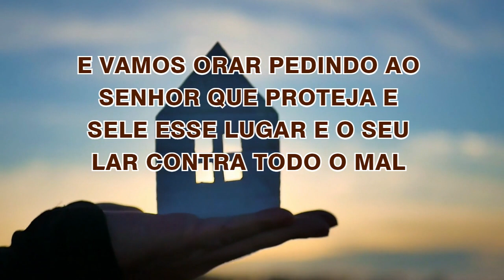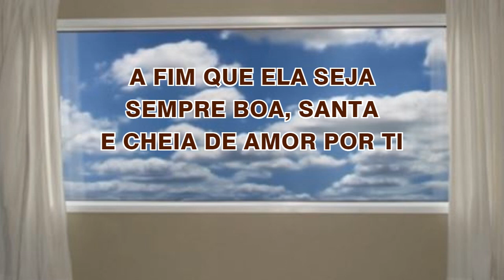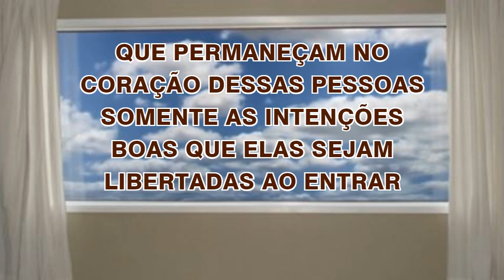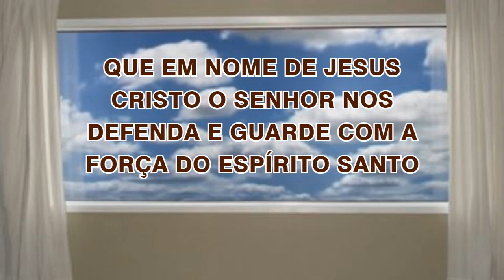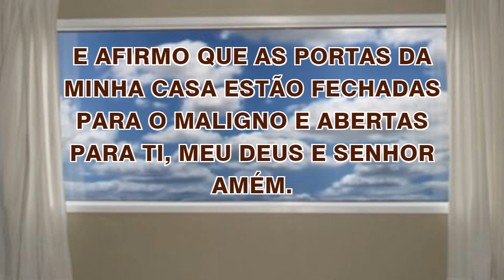22/08/2022 ORAÇÃO de PROTEÇÃO do LAR